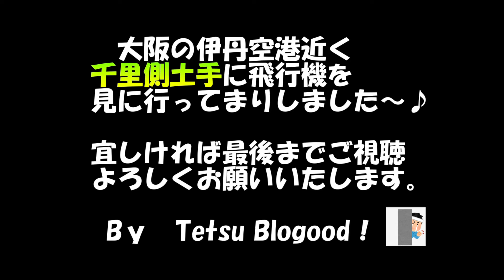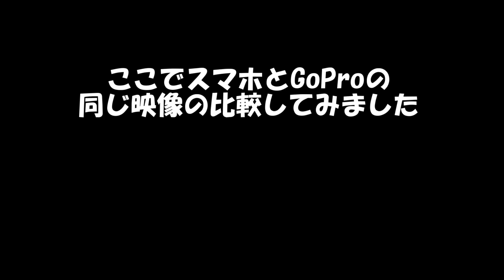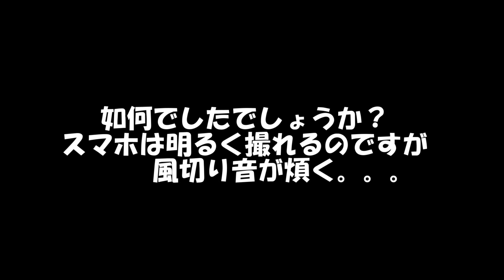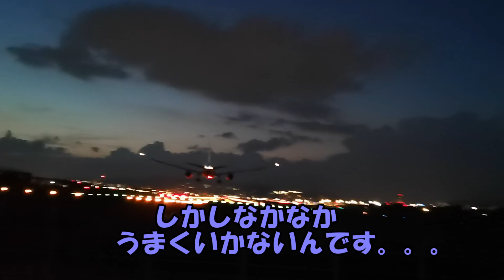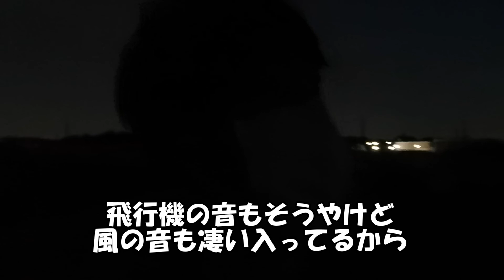伊丹空港 千里川土手 の 夜景 と 飛行機 がスゴイ【 モトブログ 】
GoPro Hero9の夜間撮影の検証も兼ねてプチツーリング
伊丹空港近くの『千里川土手』に行ってまいりました。
飛行機が頭上に降りてくる着陸シーンはかなりの大迫力です！
動画で少しでも伝わればいいのですが。

やっぱGoPro良い絵が撮れるね～♪

※このチャンネル🎞️はモトブログ🛵しながらワークマンやツーリングスポットを🖼️紹介しているチャンネルになります。

00:00 動画のハイライト
00:40 千里川土手に向かう道中
02:16 地図で紹介
04:10 到着
06:05 飛行機撮影開始
06:44 振り向けば飛行機が
08:33 GoPro Hero9夜間撮影検証
10:17 飛行機と自撮りする男
12:18 本日一番の飛行機着陸動画
12:50 千里川土手感想